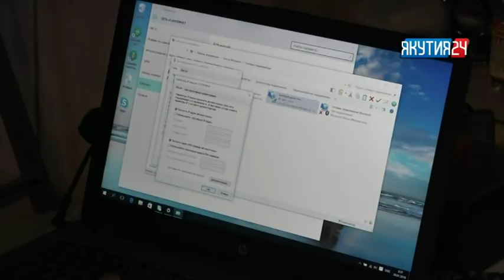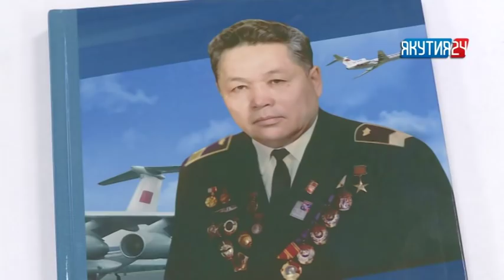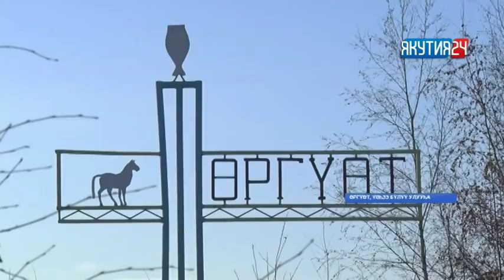«Саха сирэ» информационнай биэрии. Сэтинньи 07 күнэ, 13:30 ч